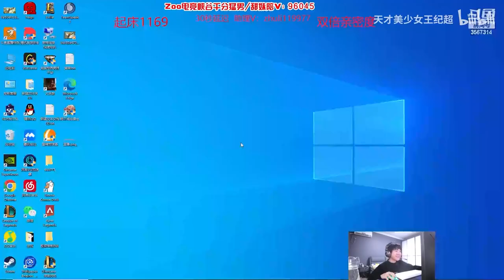2000LP Xerath : He Can't Miss a Single Skill